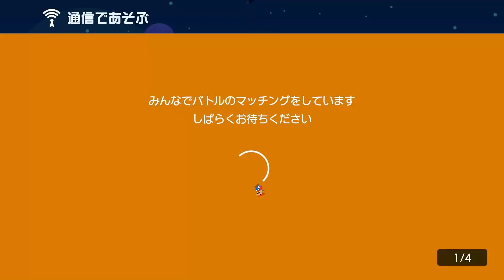壁当て甲羅ジャンプキターｗｗｗ【マリオメーカー2】【マリオピコーン】